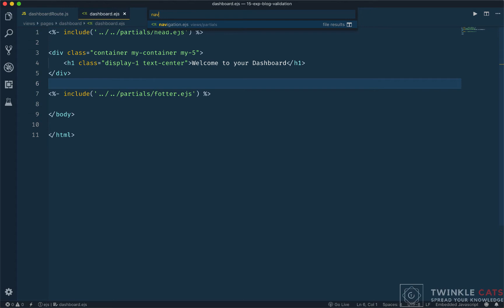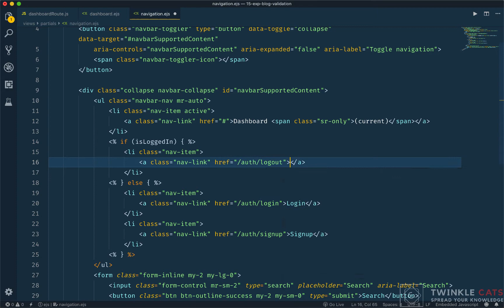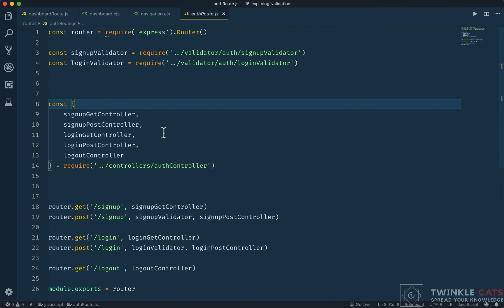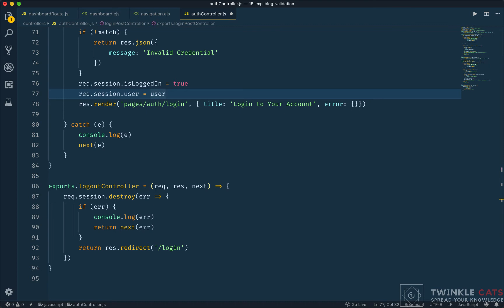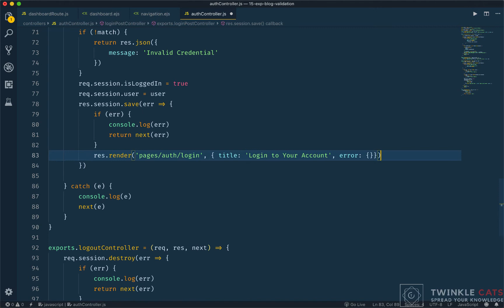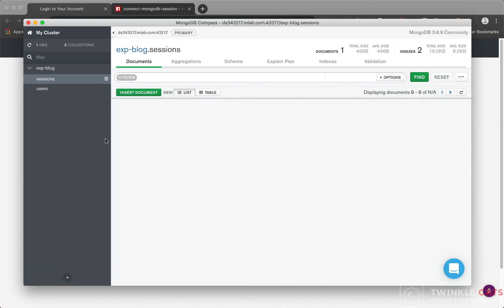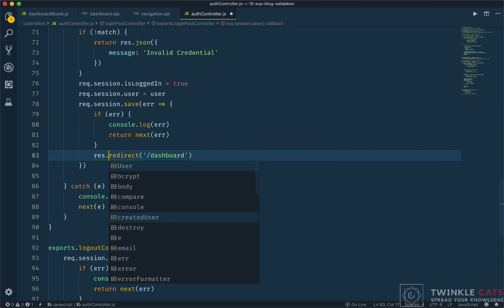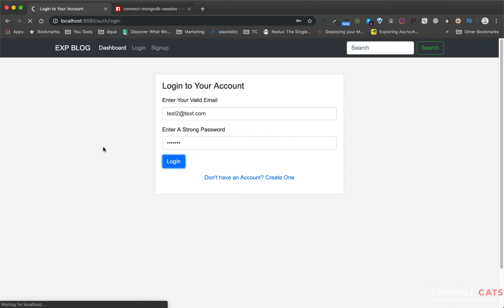15.13 Logout | NodeJS Bangla Tutorial | Stack Learner